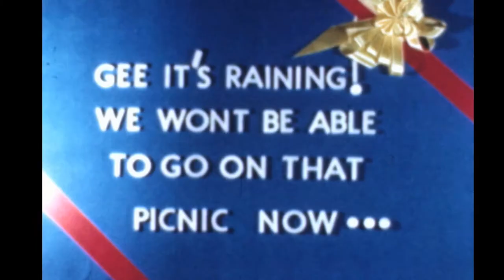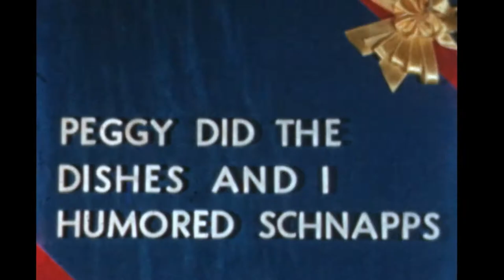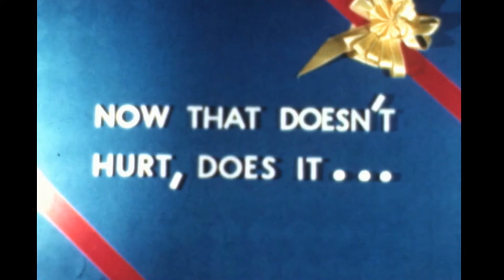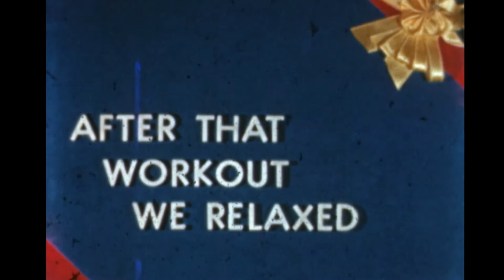“Schnapps’ First Bath”: A Haas Production - Brooklyn NY – 1946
This home movie shows our mother (Catherine “Peg” Haas), father (Larry Haas), and grandfather (William Whitman, Sr.) involved in giving a bath to their dog Schnapps. In this movie my mother was 25 years of age, my father was 24, and my grandfather was 49.  It was filmed by my grandfather at their home in Brooklyn NY, and the music is by my daughter, Anna Haas.
I hope you enjoy, and please share widely.
David

*** NOTE: PLEASE VISIT haashomemovies.com FOR EVERY HOME MOVIE INDEXED BY YEAR, EACH PERSON’S NAME, AND PLACE. OR JOIN THE “HAAS HOME MOVIES” FACEBOOK GROUP ***